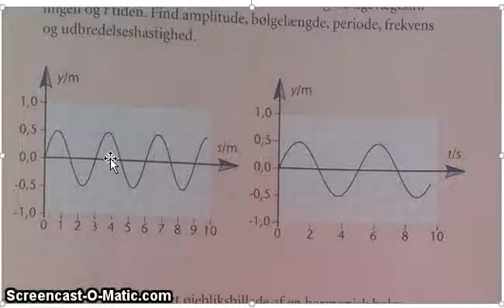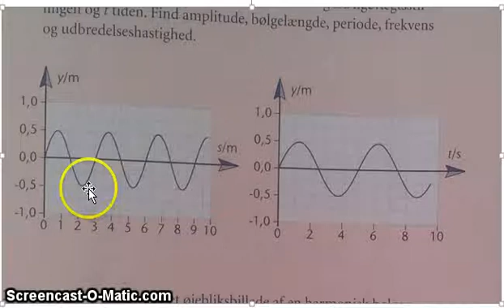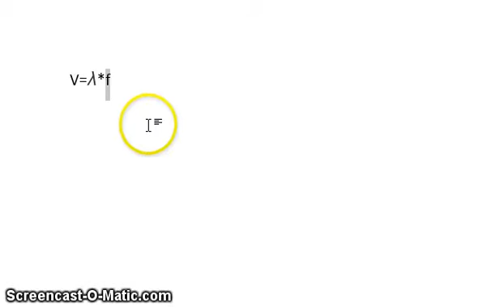Lydbølger - Anders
I denne video beskriver jeg hvad lyd er, hvorfor man kan beskrive det som bølger, bølgefiguren, amplituden, bølgelængden, frekvens og bølgeligningen.